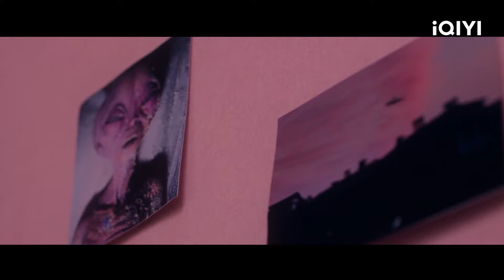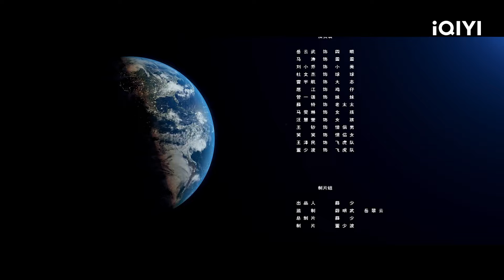【Multi Sub】《超能外星人》Alien Hero 外星人蛋蛋与球球在地球展开搞笑惊险的旅行，最终却遭遇外星杀手的袭击？！【爱情 科幻 | 刘小乔 | iQIYI大电影-欢迎订阅】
🔔喜剧科幻电影🔔外星人首领派蛋蛋前往地球查探能量体下落，却意外引发与人类的激战？

【内容简介】
外星人首领得知能量体存在在地球上，为了得到能量体。首领派球球去地球查探能量体的下落，并夺得能量体。球球来到地球后，在偶然的机遇下得知能量体在四眼的身边。便开始接近四眼等人，以朋友的身份一直在四眼等人身边潜伏。渐渐地球球在大家的相处下渐渐发现人类都有一颗善良的心。开始觉得自己不应该再继续这样错下去，便开始动摇。首领一直没有得到消息，便派蛋蛋来到地球查探。蛋蛋决定自己下手，阴差阳错几人开始了一场搞笑而又惊险的旅行。两人决定放弃，就在大家都以为能和平时，外星杀手附身小美开始了一场激战。直到这时，大家才知道能量体是四眼的妹妹，妹妹为了自己哥哥的性命决定随外星杀人离开，最终四眼获救，却与妹妹从此分别了。